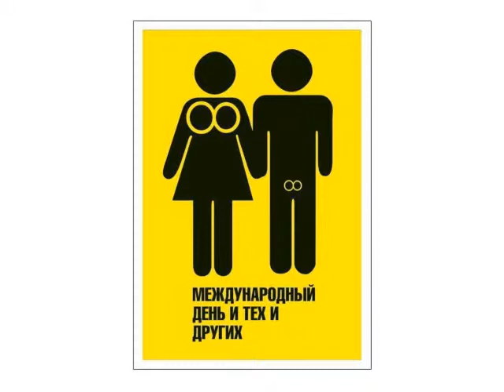с 8 марта!!! Йеее!